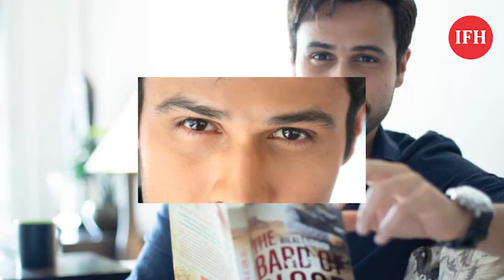Emraan Hashmi ने दी किस‍िंग की एडवाइज | IFH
Address:
1/3,Shere Punjab Colony,
Andheri East.
Mumbai 400 093
India.